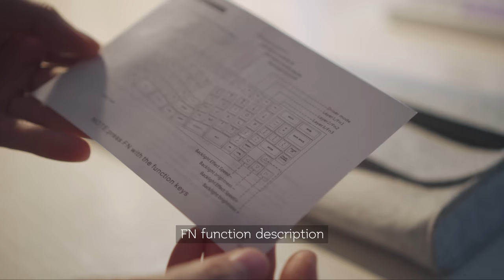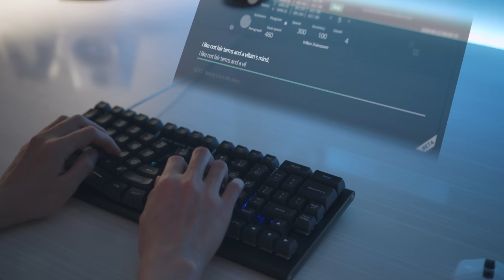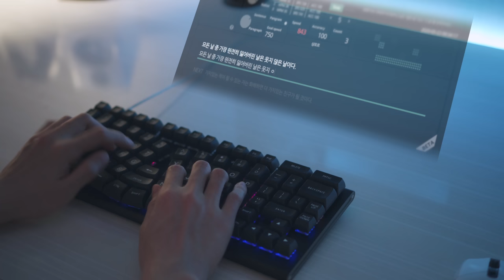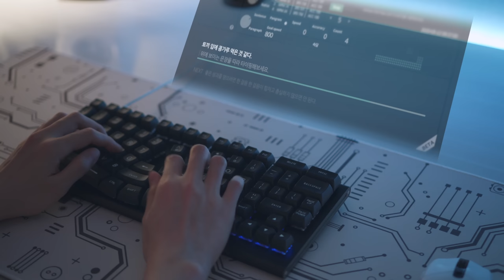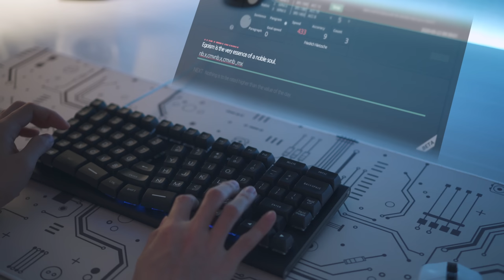X-Bows Knight Ergonomic Keyboard Unboxing & Typing Sounds (Gateron Optical Silent Silver Switches)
0:00 Intro
0:15 Skip intro
0:45 What’s in the box
1:05 Detachable rubber feet
1:24 Layout, keycap, switch
2:07 Input, LED effect, NKRO test
3:48 “B” & “ㅠ”
4:11 Ergonomic design
4:53 Typing sounds
6:50 Typing sounds (desk mat)
8:51 a;lskdfj;alsdkjfa;sdlkfj

Music🎵
Lockdown by Baribal & Pold